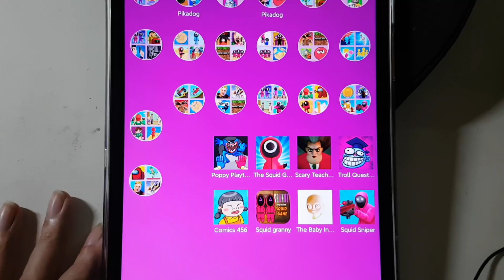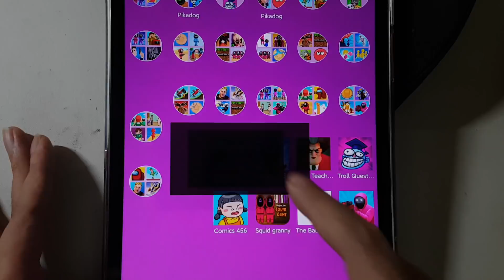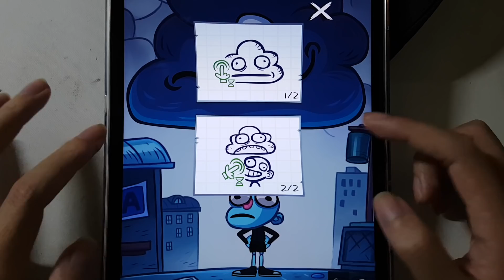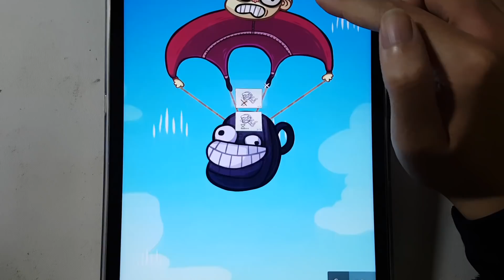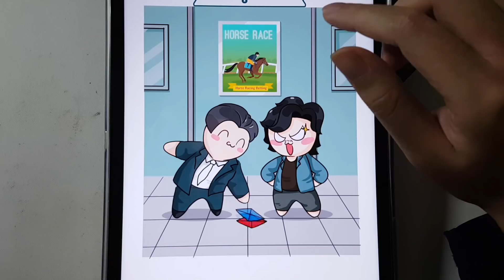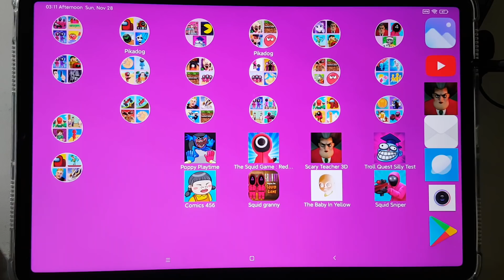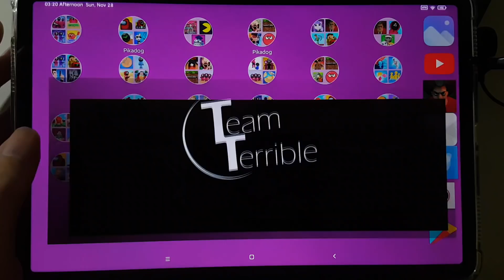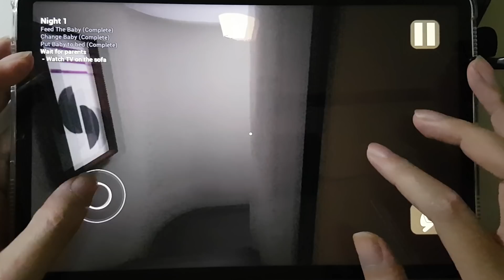Squid Granny,Poppy Playtime,Baby In Yellow,Scary Teacher,Troll Silly Test,Comics 456 Squid,K-Sniper